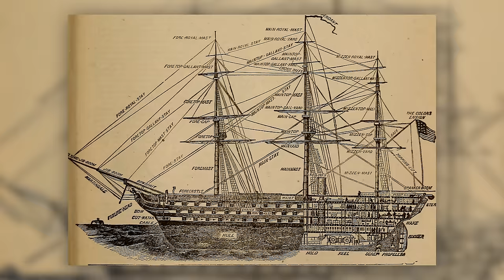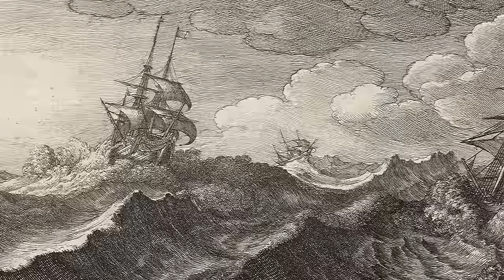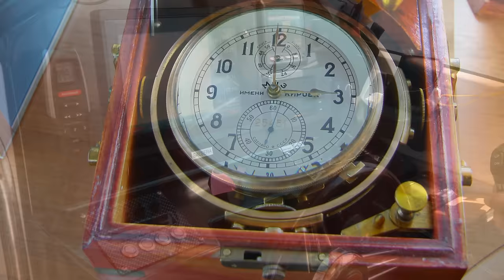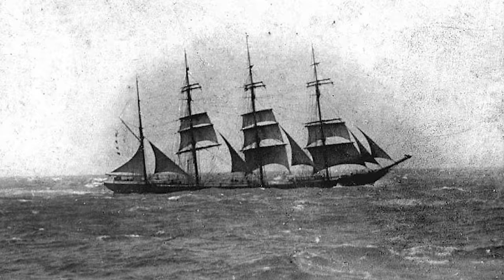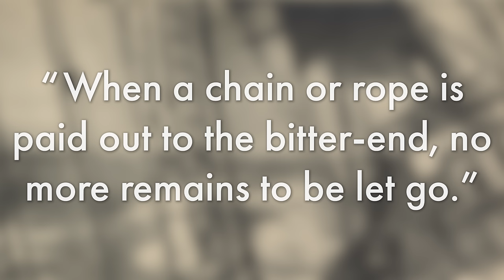8 Sailing Expressions You Use Everyday Without Realising It!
Before I get carried away and change tack I want to show my true colours and start over with a clean slate; it might be a bit touch and go but if we toe the line everything will be above board. Have you ever caught yourself using any of those quirky idioms or expressions? Well, brace yourself for a fascinating revelation: they all trace back to the golden age of sail! Get ready to be amazed as I unveil the origins of 8 common sailing and shipboard expressions that you've been using without even realising it!

00:00 - INTRO
00:51 - Getting Carried Away
02:19 - Changing Tack
02:46 - Main Stay
04:34 - Showing Your True Colours
05:34 - 3 Sheets To The Wind
06:36 - Loggerheads
07:29 - Starting Over With A Clean Slate
08:47 - The Bitter End
09:44 - EPILOGUE